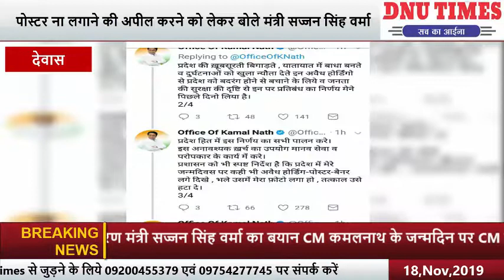कहा की नही लगेंगे तो नही लगें